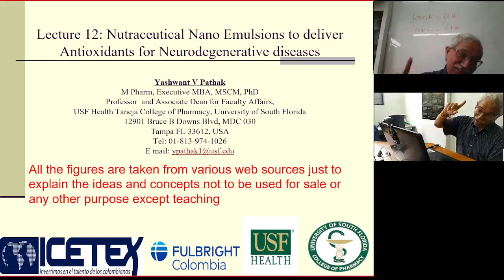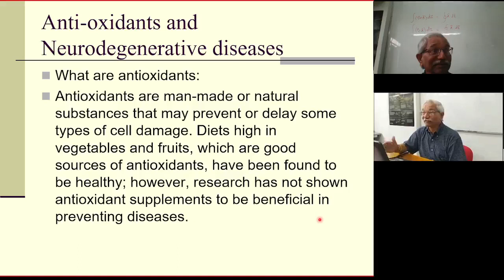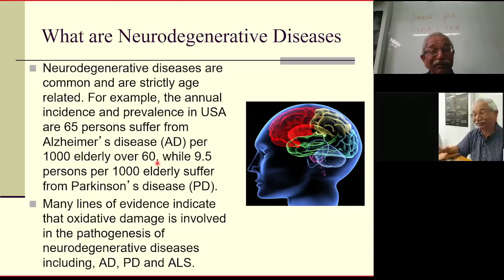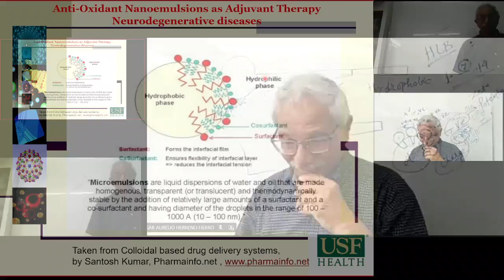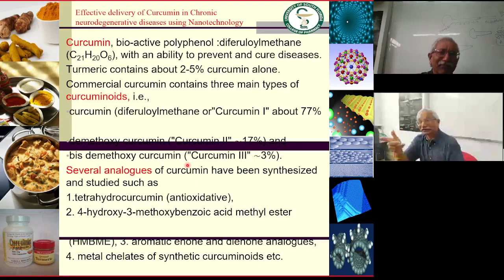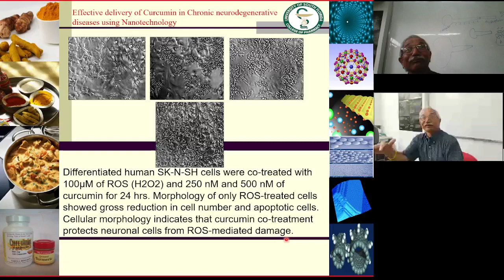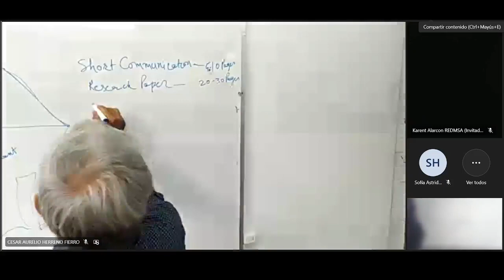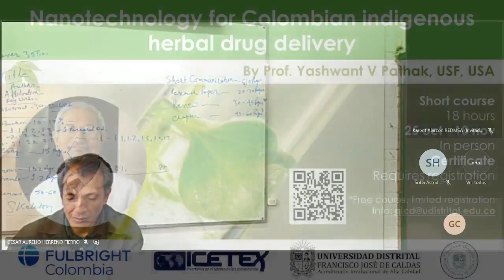LECTURE 12 Nutraceutical Nano Emulsions to deliver Antioxidants for Neurodegenerative diseases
Nutraceutical Nano Emulsions to deliver Antioxidants   for Neurodegenerative diseases